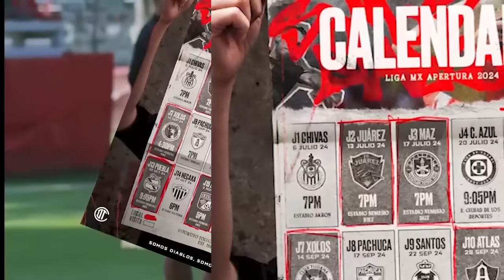🔥👹 BOMBA! NUEVO REFUERZO LLEGA A TOLUCA! Los Destrozan por ELIMINACION de la LEAGUES CUP! Analisis!